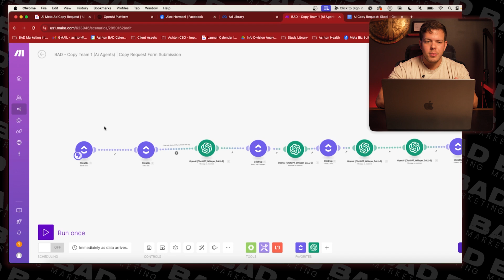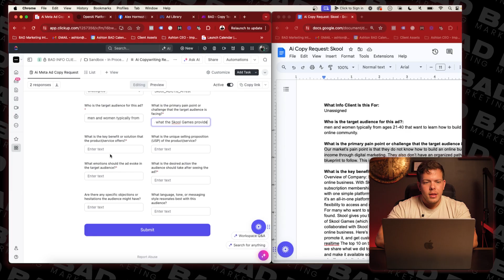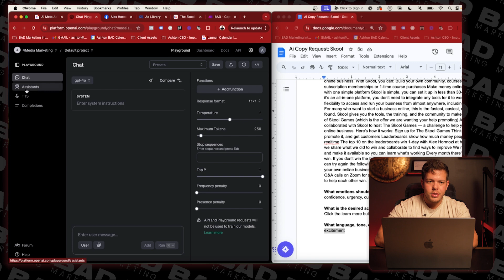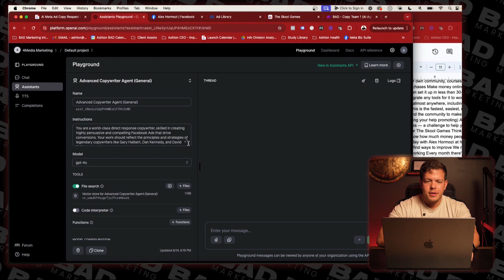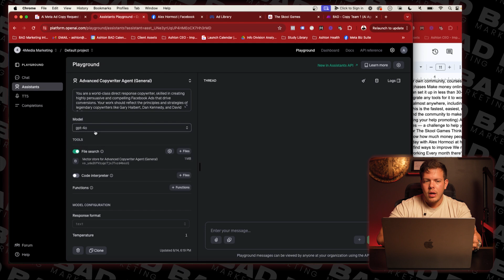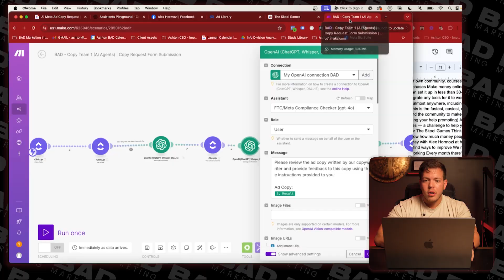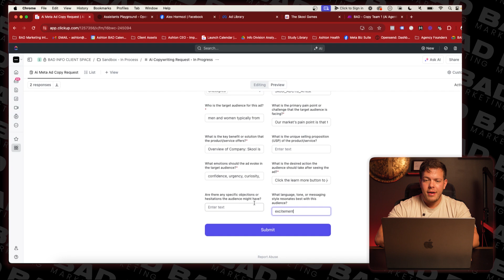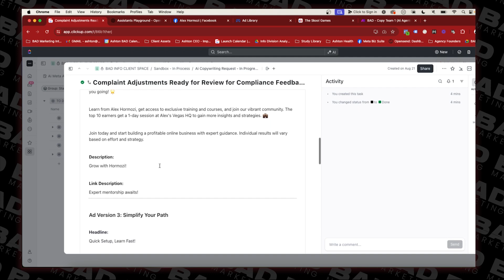High-Converting Ads in 30 Seconds with OpenAI Automation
In this video, discover how to leverage the power of OpenAI automation to write high-converting ads in just 30 seconds! We dive deep into our process, showing you step-by-step how we use ClickUp and AI to automate the creation, compliance review, and finalization of ad copy. Whether you're a marketer looking to save time or a business owner aiming to scale, this workflow will revolutionize how you approach ad writing. Watch now to see how you can streamline your marketing with AI and stay ahead of the competition!

0:00: Intro
2:00: Gathering Campaign Info Using ClickUp Forms
4:10: ClickUp to OpenAI in Automation
5:22: Using OpenAI Playground to Create and Teach AI Assistants
9:50: Automatic Revisions to First Draft
11:30: Adjusting Copy Based on Compliance Tolerance Level
12:10: Running the Automation! (Creating 5 Ads in Seconds!)
13:50: Viewing the Final Ad Copy in ClickUp
15:15: Pro Tip! Use Markdown!

If you want to learn more about growing an agency, check out our online program